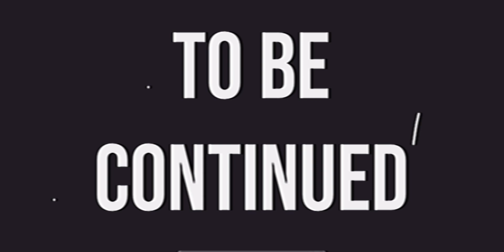C Head Show S04 E86a: Snuggle’s Revenge Pt.1